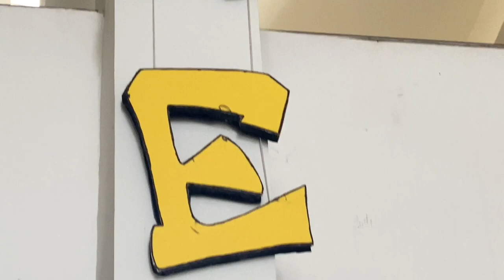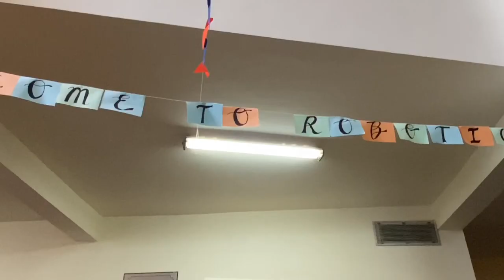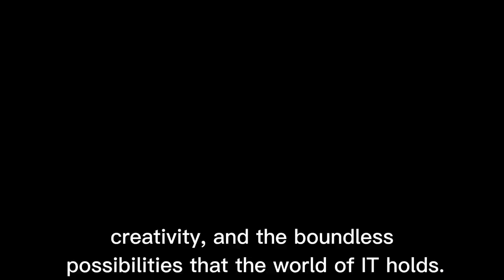Team cosmos | Movie making competition | Epitome 2023 | AIMIT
Competition held in AIMIT beeri